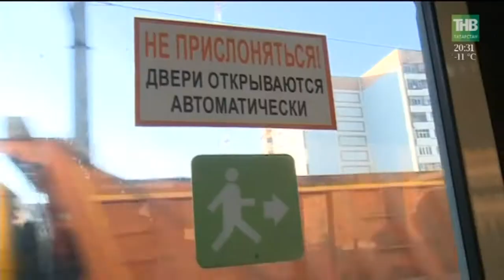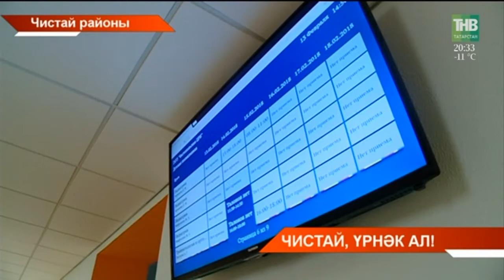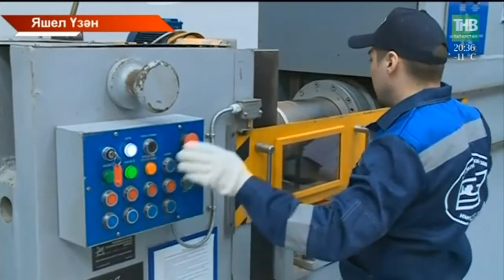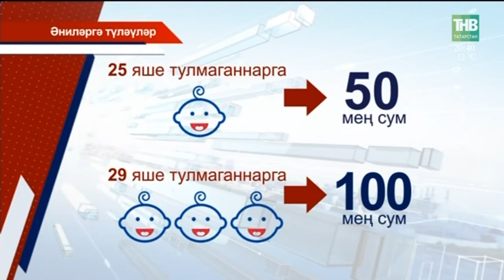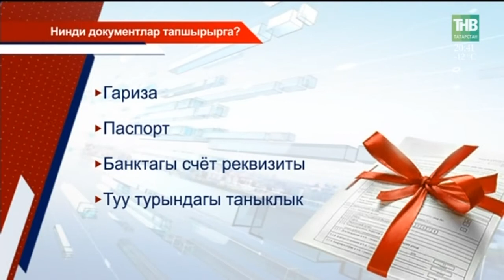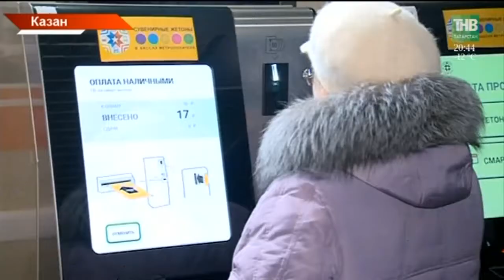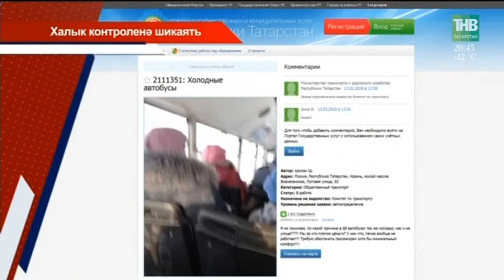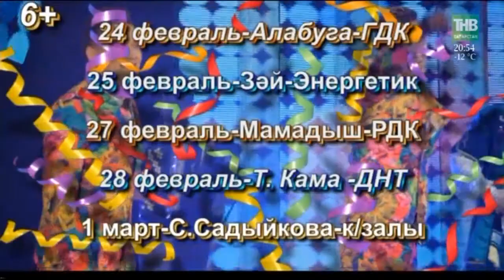Татарстан хәбәрләре 13/02/18 ТНВ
Координаты:
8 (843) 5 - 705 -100

Таяну ноктасы. В эфире: пн, вт, ср, чт - 19:00

7 дней. В эфире: вс - 19:30, 21:30